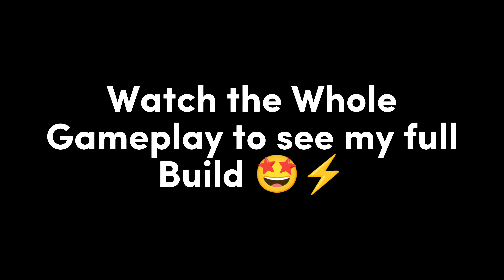ROGER NEW BEST BUILD IS HERE!!🤯 NEW SEASON 31! | MLBB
NEW SEASON, NEW BUILD FOR ROGER 2023

Here's My Mobile Legends Account ID:67124625

Im not a pro player, I Just love playing Mobile Legends.

Spread Love🫶

•EQUIPMENTS
Recoreder: GLIP
Device: Poco F4
Editing app: Capcut & Kinemaster

MUSIC USED IN THIS VIDEO:
✅NEFFEX